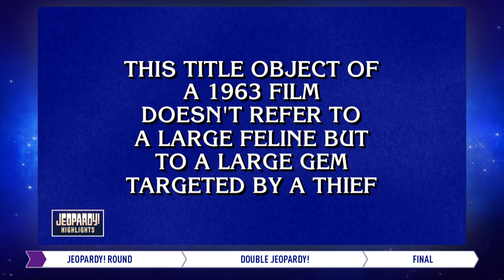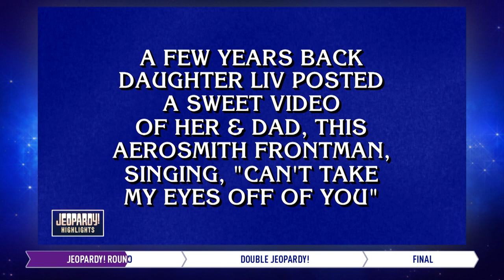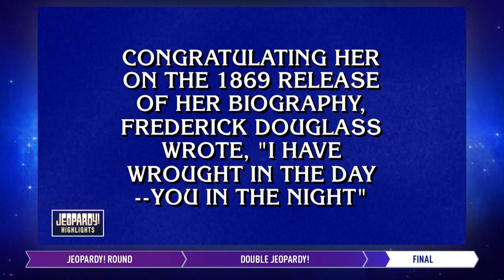The Finale | Daily Highlights | JEOPARDY!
Jeopardy! Highlights from 6/17/22, featuring contestants Megan Wachspress, Sadie Goldberger, and Molly Fleming.